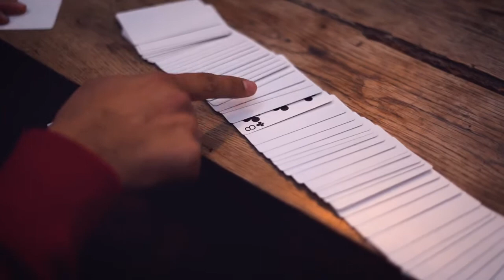Snow Deck by Yoan Tanuji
SNOW DECK offers your audience an imaginative experience. A simple and direct effect, which is very easy to perform and hits with serious impact!

One blank deck, a randomly named card and a killer revelation!

You introduce a deck where every card is blank on both sides, you remove one of the cards and ask a spectator to imagine a card printed on it (your spectator has a totally free choice of any card). The blank card is now placed back in to the deck. Now, instantly, without any sleights or moves, you spread the cards and one printed card back appears in amongst all the blanks! You now flip the spread over to show the face and of course the only card that exists in the deck is your spectators freely named card!

This is no pipe-dream, SNOW is easy to do, there are no sleights required and above all it’s A TOTALLY FREE CHOICE!

Yoan TANUJI, creator of Comic Book Test, Room 66, Bicycle Passport, Fast'n'Genious, Lotricks, etc.), left nothing to chance when creating the SNOW DECK.  During his 100’s of performances every detail has been thought out to offer your spectators a completely mind-blowing routine that will leave them speechless.

Unlike the Invisible Deck, Brainwave and Mental Photography, the  SNOW DECK does not use any Roughing. The SNOW deck is a self-contained masterpiece!

Learn SNOW DECK in minutes. Five routines are taught on the tutorial video which runs for 1h30.

On the video Yoan is joined by the super talented Sébastien CALBRY who shares his amazing tips, ideas and routines for the SNOW Deck.

Points To Remember  :
 -     No roughing
-      Any Named card – Free choice
-      Very easy to do
-      No sleights required
-      Printed by USPCC – Air Cushion Finish – Bicycle Brand
-      5 routines taught – 1h30 of video explanations
-      Blue and Red reveals included

“If you enjoy Invisible Deck or Mental Photography type routines like I do, Snow Deck takes a step even further as the card randomly named by a member of the audience will be the only one printed, back and face, in an all-blank deck. All this with one deck only and any card. Snow Deck is a guaranteed avalanche of applause!” Boris Wild

« Yoan has created a wonderfully clever and clean looking routine with his Snow Deck. The thinking behind the deck is brilliant. The moment I saw it I loved it. In fact I have already created a few routines for it which I’m pleased to say one is included on the video tutorial. »  - Peter NARDI